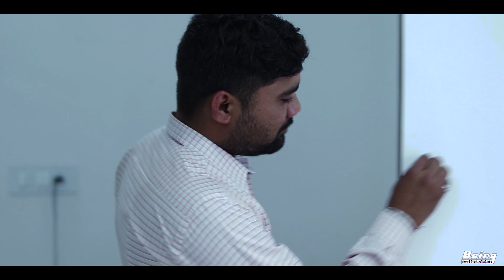सावधान छत्तीसगढ़ || Diwali Me Diwala || CG Funny Video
Actors►
Kajal Verma
Rahul Vastrakar
Gyanendra Shukla
Jai Verma
Manoj Yadu
Satish Yadu
Moolchand Yadav
Mukul Dhurandhar
Vipul Verma